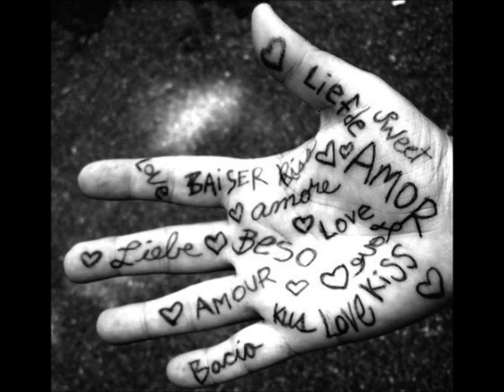Its my life acoustic cover - Vladimir Pesic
Bon Jovi it my life cover acoustic